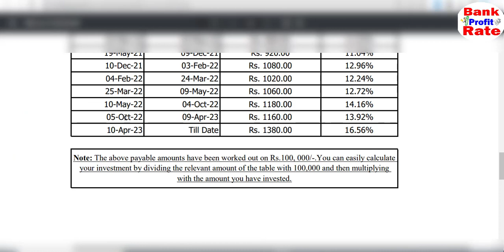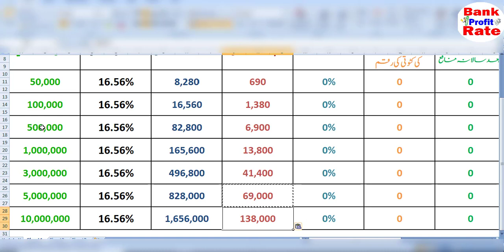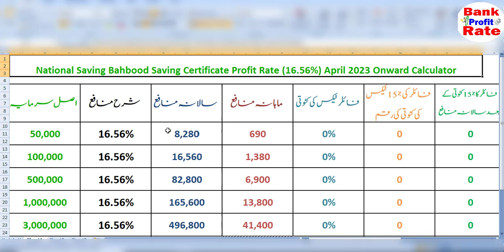behbood saving certificate latest profit rates 2023 | national savings latest profit rates 2023